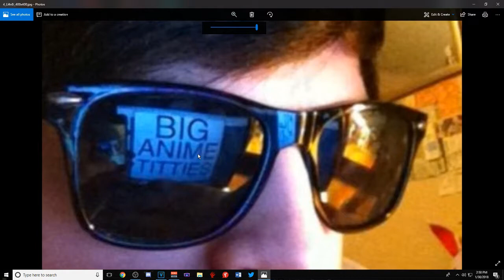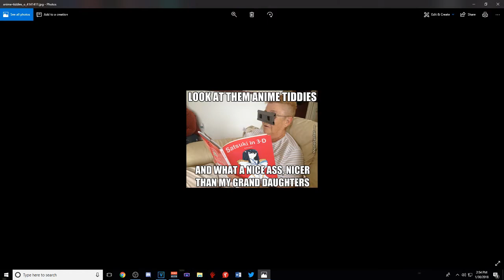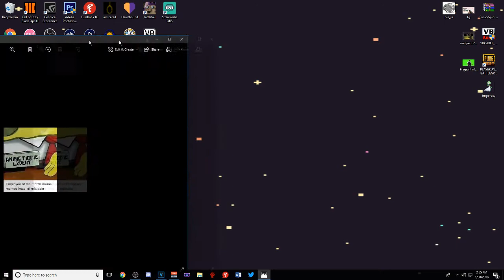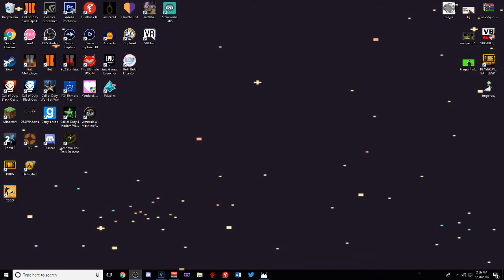Pictures That Describe Me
All of this are true facts about me, 100% in any way, shape or form is this a video is not all about anime tiddies. If someone even DARES mentioning anime tiddies they will die instintaniously. But fr fr who doesnt like a good anime tiddie am i right? Never talk to me or my son ever again. Also follow me on myspace